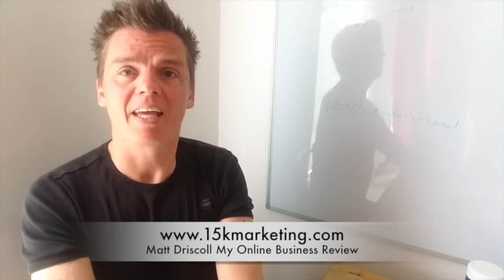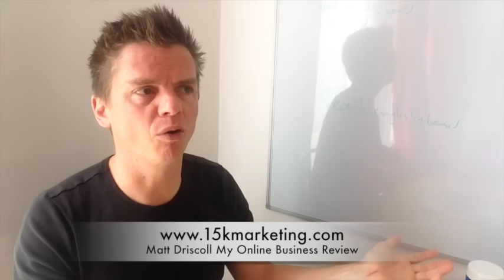Matt Driscoll My Online Business Review - a scam or the answer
Hi My name is Dirk and I have been an online marketeer for the last 5 years.
I'm not saying that I'm the most successful or experienced guy out there, hell no.
But I do think that after all the mistakes I made and things I tried, I can help you out or at least give you some well intentioned advice.

If you watched Matt Driscoll My online business review video you hear me talk about cutting of about three years of your learning curve.

Hitting bankruptcy with my brick and mortar business forced me to really speed up my online adventure.

Hopping from deal to deal is not working.
Blaming the companies or your sponsor is also not the solution.

Find the right mentor.
What is a mentor?

A mentor is somebody who has already the results you want to have.
Somebody you resonate with and see yourself working with.

Over the last few months out business grew exponential because we were able to mentor people. People just like you, people who want to change there situation, people who want to have the best for their loved ones.

Combined with the right vehicle, the right education and an good dose of  consistency I think success is inevitable!

If you want to brainstorm with me or if you just want to know I'm real? connect me and I'm more then willing to help you on your quest.

Skype: Dirkandmuriel